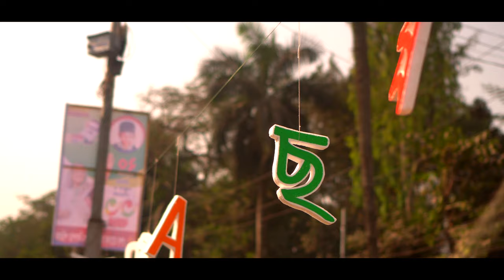50 Years of Bangladesh ।Cinematic video ।। By Sony A6400 ।35mm f/1.8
Video Shoot By Sony A6400, Lens - 35mm f/1.8, Samsung Note 9
Music -  National Anthem of Bangladesh (Instrumental cover by Bakhtiar Hossain)